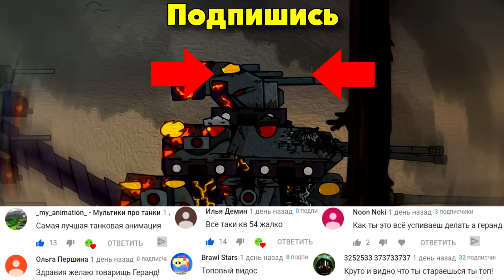Электро Waffentrager против КВ-54 - железные братья - Мультики про танки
Железный монстр Электро Waffentrager auf E-100 сразился против КВ-54.